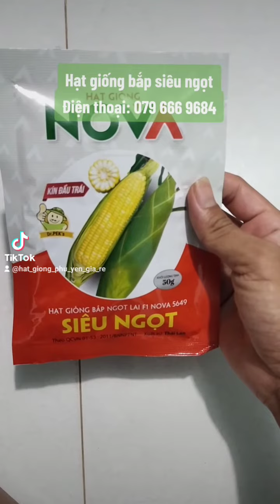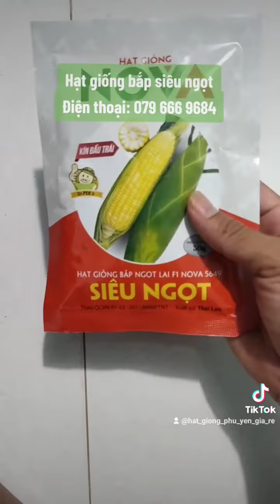Giới thiệu về giống bắp siêu ngọt Nova, giống bắp ngọt trái to dài, năng suất cao, ăn ngon mềm ngọt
Giống bắp siêu ngọt là giống bắp ngọt năng suất cao, trái to dài, chất lượng ăn rất ngon mềm và ngọt, hạt giống bắp siêu ngọt có xuất xứ từ Thái Lan và được phân phối bởi công ty Nova
Giống bắp siêu ngọt Nova chống chịu tốt với bệnh gỉ sắt, trồng được quanh năm, thời gian thu hoạch từ 65 đến 68 ngày
Mua hạt giống bắp siêu ngọt tại Phú Yên